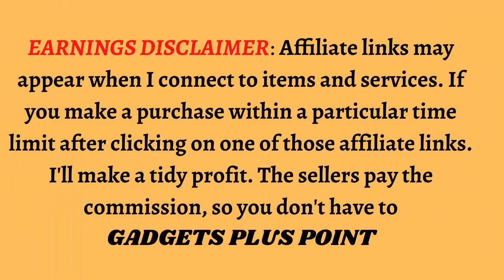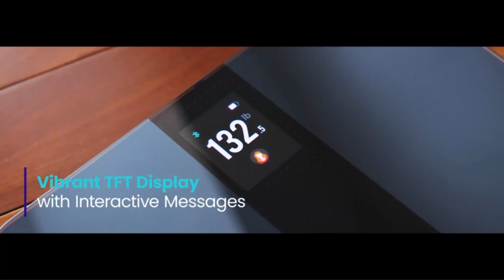Wight loss for women Apple Apple Cider Virnegar/Goli Apple Cider Vinegar Gummy Vitamins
1.Goli Apple Cider Vinegar Gummy Vitamins - 60 Count - Vitamins B9 & B12, Gelatin-Free, Gluten-Free, Vegan & Non-GMO

2.Etekcity Smart WiFi Body Fat Scale, FSA HSA Approved Accurate Digital Bluetooth Scale for Body Weight, Plus Health Compositon BMI, Water, Pregnancy & Baby Mode, 400 lb

3.Collagen Peptides Powder - Max Absorption - Supports Hair, Skin, Nails, Joints & Post Workout Recovery - Hydrolyzed Protein(Type I & III) with Digestive Enzymes, Grass Fed, Non-GMO, Gluten-Free

4.
Physician's CHOICE Probiotics 60 Billion CFU - 10 Diverse Strains Plus Organic Prebiotic, Designed for Overall Digestive Health and Supports Occasional Constipation, Diarrhea, Gas & Bloating
Products info